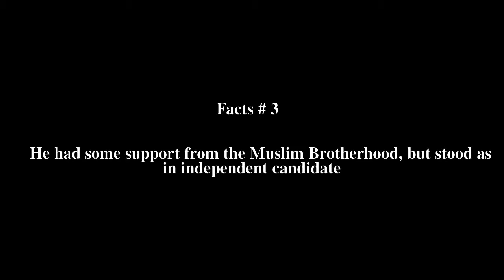Nouri Abusahmain Top # 10 Facts